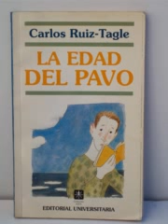Libro audio la edad del pavo carlos ruiz tagle parte 7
Pincha abajo para empezar la reproduccion desde el principio mi pagina